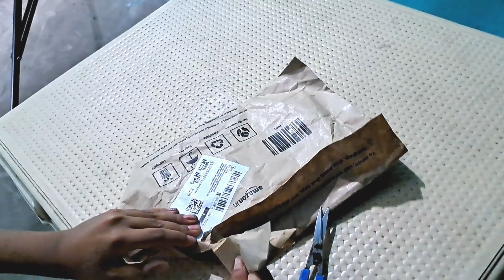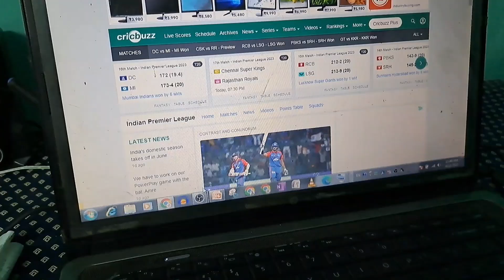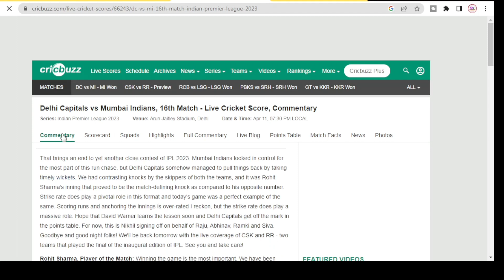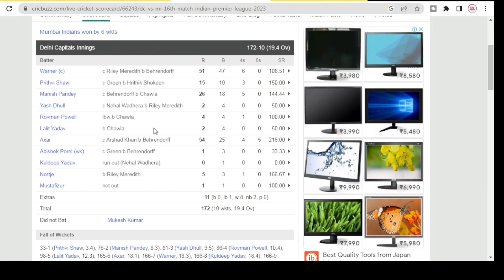Mera cable toot gya || replace ho g....